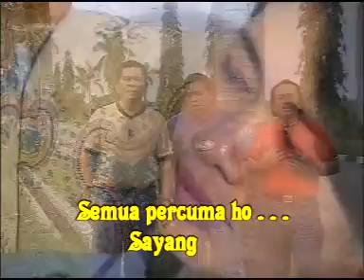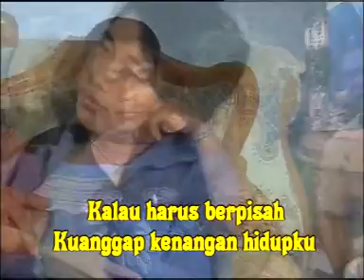Lagu Batak 2015 , Sanada Trio , 1000 ALASAN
Lagu Batak Produksi ARTANES RECORD